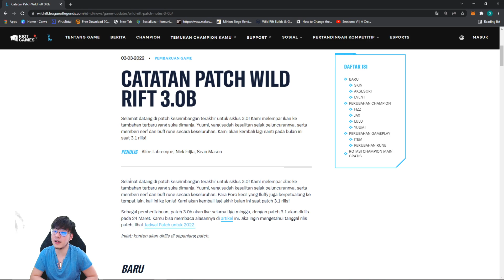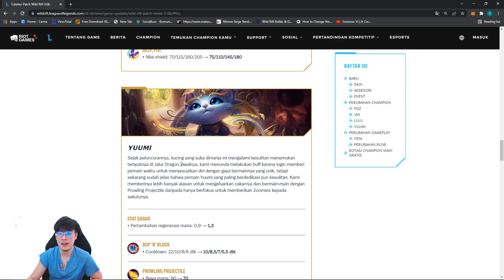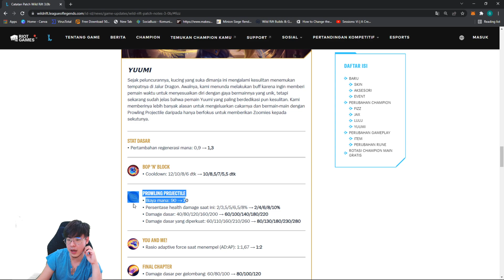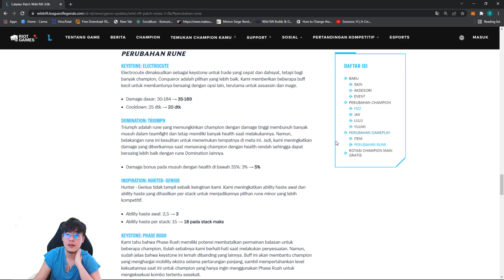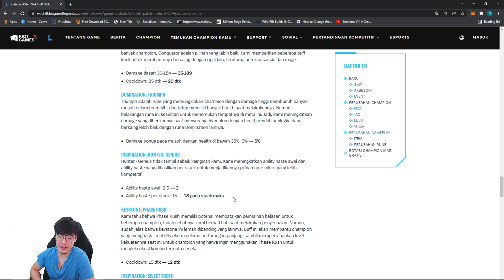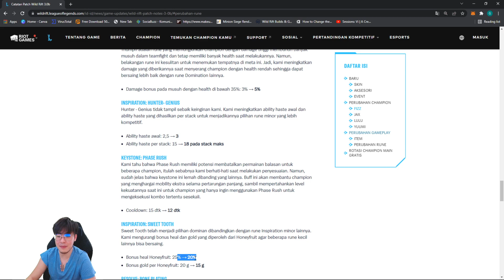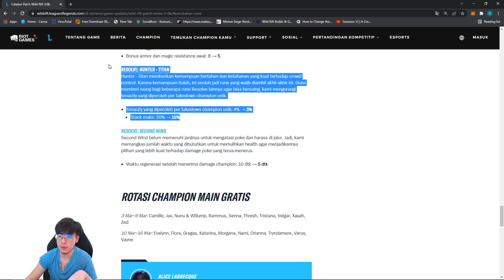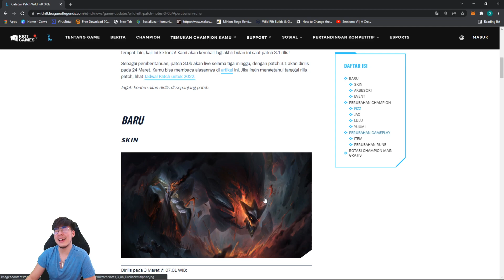Wild Rift Patch 3.0b (Yumi dikasi STEROID XD, RUNES Banyak di Adjust) - League of Legends Wild Rift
Wild Rift Patch 3.0b (Yumi dapet DOPING! RUNES Banyak di Adjust) - League of Legends Wild Rift

Yah... matchmaking sama perubahan + - diamond ada perubahan/ ga gadisebut sih.. tapi menurut kalian gimana?

Kalo mau bantu biar makin semangat!
Timestamp
00:00 Preview
00:25 Intro (game susah karena komposisi)
02:14 Runes Build Items
02:22 Game start analisis